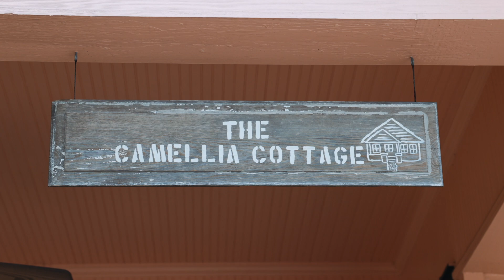Romantic Spring Wedding on the Bayou at Palmetto's in Slidell, Louisiana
Emily + James Sliger Wedding Film | March 2021

A Louisiana Wedding on the Bayou at Palmetto's in Slidell, Louisiana

After much patience and a few date changes due to the pandemic, Emily and James finally tied the knot in front of their closest friends and family.

Timeless Productions is a Wedding Videography company based in New Orleans, Louisiana. We are available for travel and would love to be your videographer for your wedding. We are currently booking 2021 and 2022.

A Wedding Film Produced by:
Timeless Productions

License